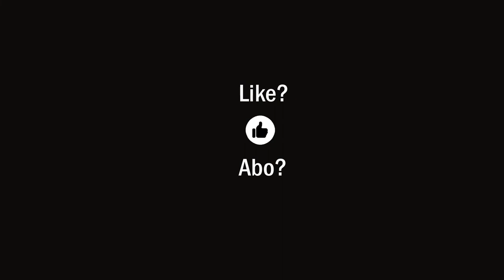ICH!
ICH ignoriere jetzt diejenigen, die gerade unsere Welt und unser altes Leben zerstören. Dafür reicht meine Energie. Ich muss es nicht verstehen, was sie dazu treibt. Sie werden scheitern und ich gucke ihnen dabei zu. Ich lebe bereits mein neues Leben - ungeimpft glücklich! :-)